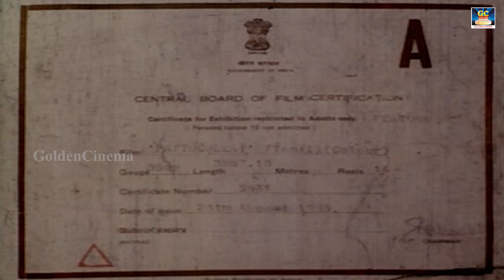சத்யராஜ் கவுண்டமணி நடித்த பட்டுச்சேலை குடும்ப திரைப்படம் | Pattuchelai Tamil Movie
Cast :
Pandiyan,
Jeevitha
Directed By :
Rajaannadurai